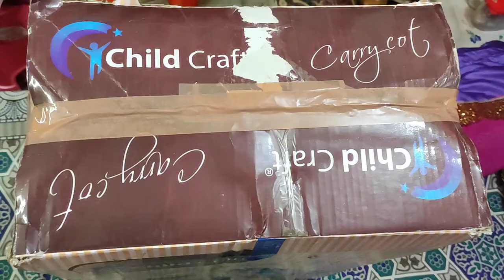Child Craft 12 in 1 Carry Cot Unboxing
Child Craft 12 in 1 Carry Cot is great for your child. It's multiple features will make your child enjoy every bit of his infant life.

I own the rights of this video except for music.

Video shot by POCO X2